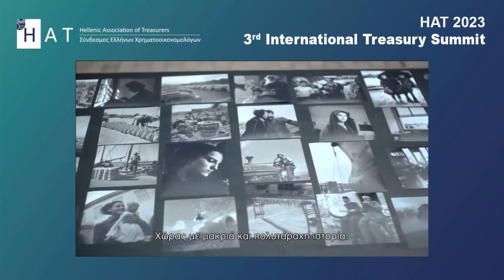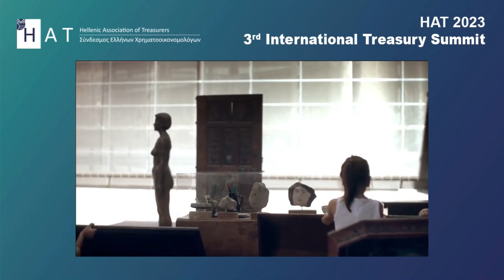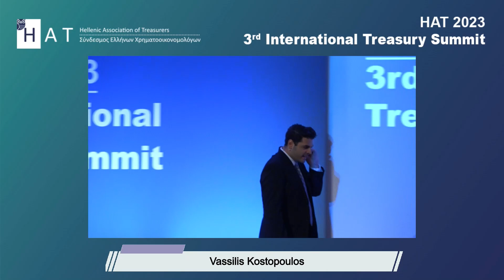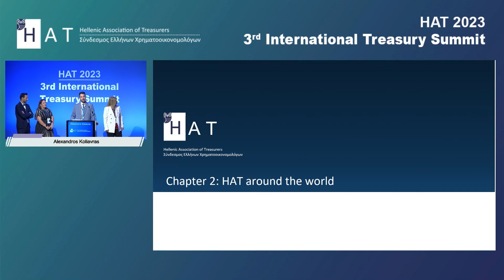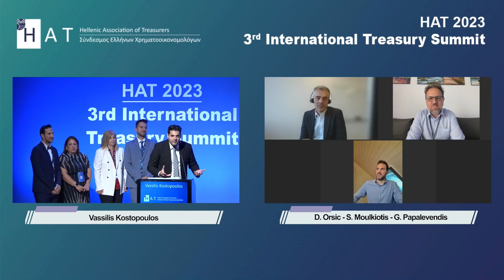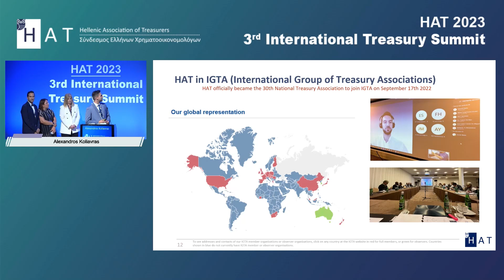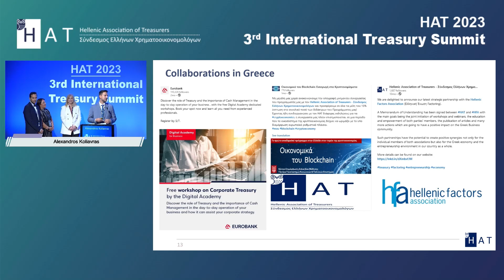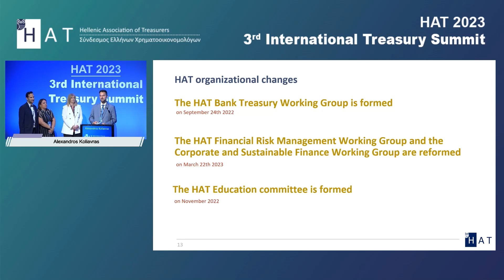HAT 3rd International Treasury Summit - Opening Remarks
Alexandros Koliavras, HAT President is joined by Iliana Angelakis, HAT Interim Secretary and Alexandros Bellos, HAT Board member & co-founder during the Opening Remarks of the 3rd HAT International Treasury Summit organized at the Benaki Museum, in Athens, Greece on September 8th 2023